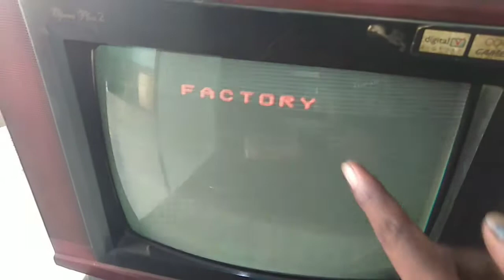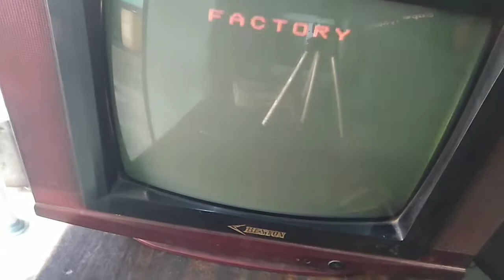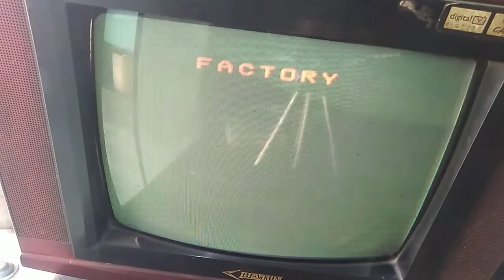retrace line in upper part of tv screen|how to repair retrace lines on crt tv